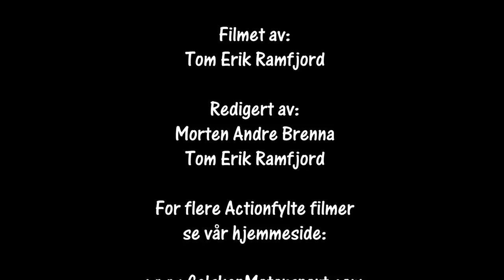Rally DM1 Horsens 31.03.2018 SS 5 og 8 Cam2